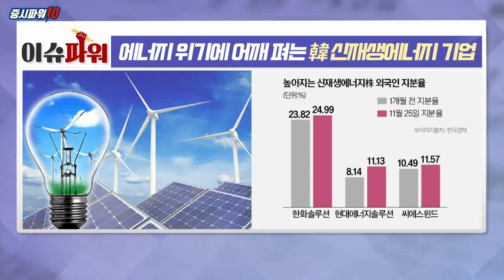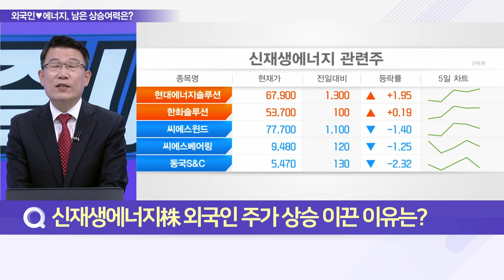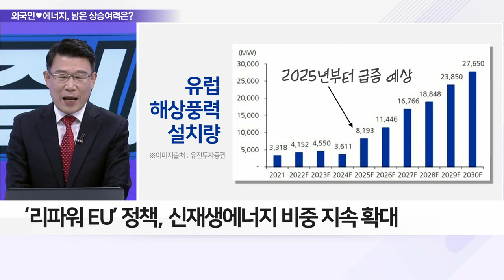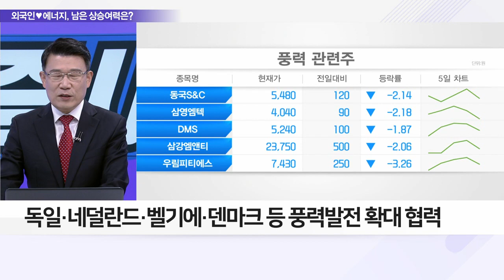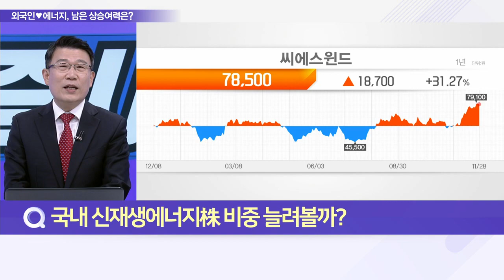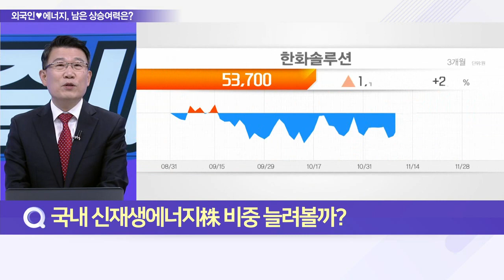에너지 위기에 어깨 펴는 韓 신재생에너지 기업_이슈 파워 (20221128)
Q. 신재생에너지株 외국인 주가 상승 이끈 이유는?
Q. 韓 신재생에너지 기업, 글로벌 정책 수혜는?
Q. 국내 신재생에너지株 비중 늘려볼까?